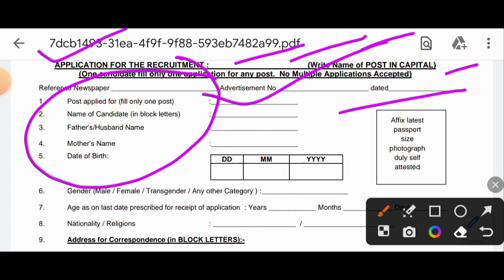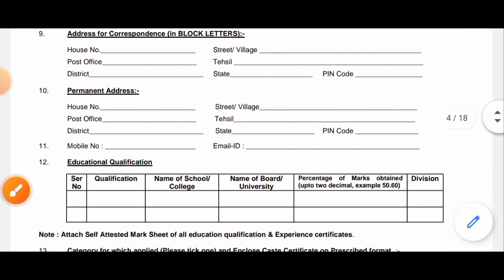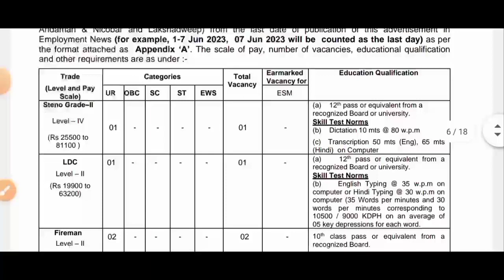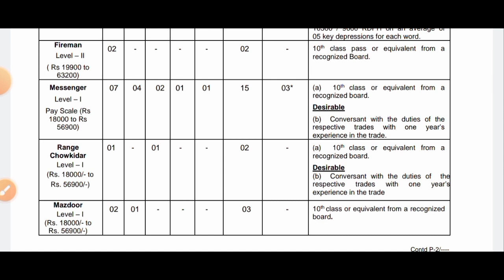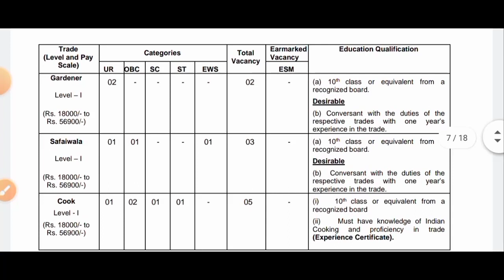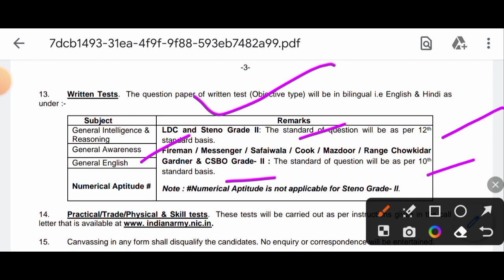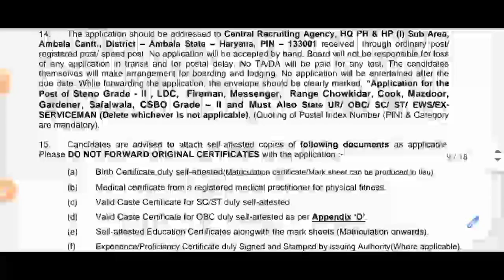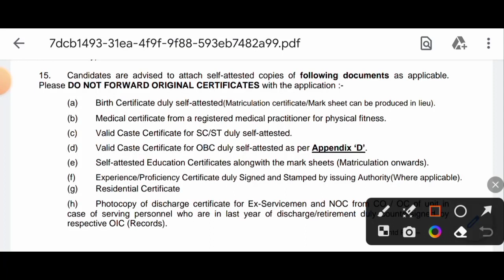[25K Salary]10th Pass Jobs🎯Group-D,LDC,Fireman,Mazdoor Others Post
প্রকাশ হলো শূন্যপদে Group-D and c  নিয়োগের বিজ্ঞপ্তি প্রকাশিত 2023[Official]Wb Group-d Vacancy

🔵  Official Site/Notification-

indian army cook
indian army fireman 2023
wb mts recruitment 2023
wb mts new vacancy 2022
wb mts
wb mts form apply online 2023
wb mts syllabus
wb national university jurisdiction
mes recruitment
notification
age limit
mes notification 2023
mes notification
ies notification 2023
mes notification 2022
ies notification 2023 vacancy
mes mts
army mes mts job profile
army mes mts
mes mts vacancy 2023
mes mts job profile
mes mts recruitment 2023
mes mts
wb group d syllabus 2023
kamarhati municipality mazdoor new vacancy 2022
wb smc group d recruitment 2022
siliguri municipal corporation recruitment
siliguri municipal corporation recruitment 2022
siliguri municipal corporation recruitment group d recruitment 2022
siliguri municipal corporation recruitment update
siliguri municipal corporation recruitment labourer
siliguri municipal corporation recruitment labourer 2022
kmc mazdoor new update
kmc mazdoor result 3rd list
kmc mazdoor 3rd list update
kmc new update
kolkata corporation recruitment 2021
wb kmc mazdoor
dum dum municipality
kolkata municipal corporation new vacancy
wb msc mazdoor group d
wb msc mazdoor
wbmsc
wb msc conzervency mazdoor
wb msc conzervency mazdoor recruitment 2022
wb kmc conzervency mazdoor
wb msc paribesh bandhu recruitment 2022
wb msc paribesh bandhu
wb kmc paribesh bandhu
wb kmc paribesh bandhu recruitment 2022
bsk deo recruitment
wbbsk deo recruitment
bsk deo new update
bsk deo
@smart knowledge
karmasangsthan paper today
karmasangsthan
karmasangsthan today
karmasangsthan paper
karmasangsthan bengali paper
karmasangsthan online
karmasangsthan patrika
karmasangsthan this week
karmakshetra
karmakshetra today
karmakshetra newspaper today pdf
karmasangsthan jigyasa
karmasangsthan paper jigyasa
karmakshetra news
karmakshetra newspaper
karmakshetra today news
karmakshetra paper
wb recruitment
2022
wb new job
wb job